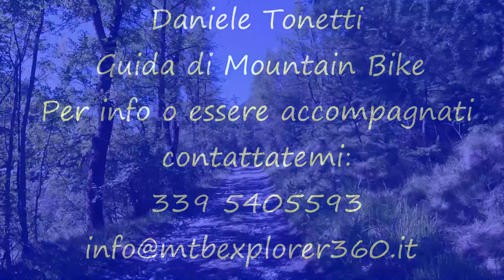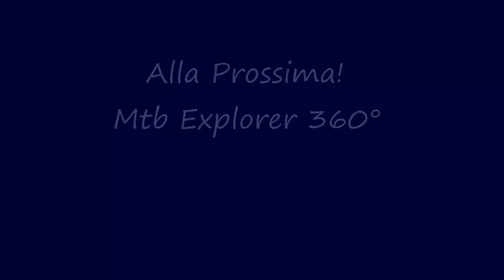Mont Courbion m. 2430 30 06 2017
Mtb
Monte Courbion m.2430 (Val Thuras,TO)

Hans Atom: Persephone
Hans Atom: Paint the sky

Come Guida di Mountain Bike propongo itinerari in Valle d'Aosta, nel Biellese, Serra Morenica, Langhe, Valli di Susa, Torinese e Cuneese; si fanno inoltre percorsi personalizzati in modo da soddisfare chiunque, dal novizio al biker più esperto ed esigente.
Per informazioni non esitate a contattarmi al seguente numero: 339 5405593